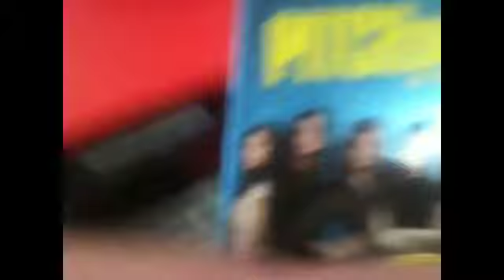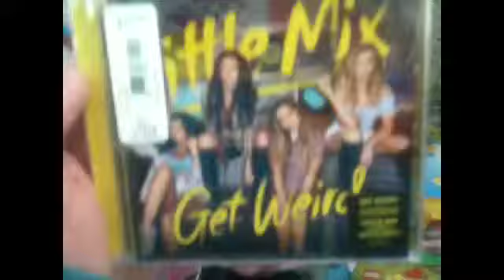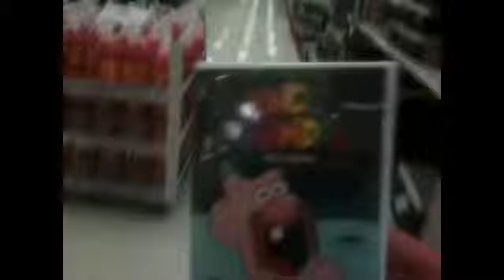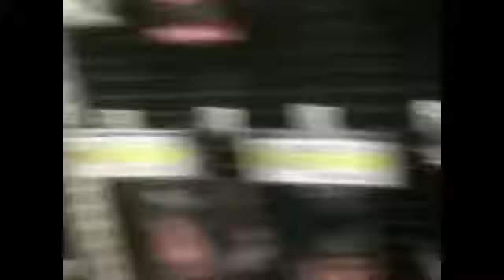Black Friday Mischief (2015)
My First Black Friday Mischief the stuff I got is-
The Duff Dvd ill be getting the BluRay soon
New Little Mix Cd